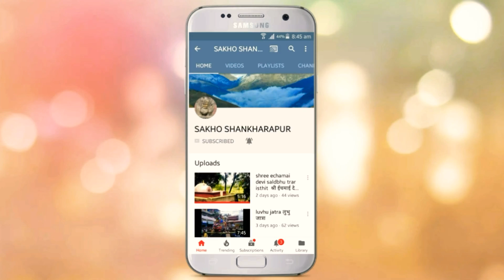बर्तालुलाई परिक्षा लिदै श्री माधबनारायण (श्वस्थानी ब्रत)pari chay lidai madhab narayan 2076.10.3